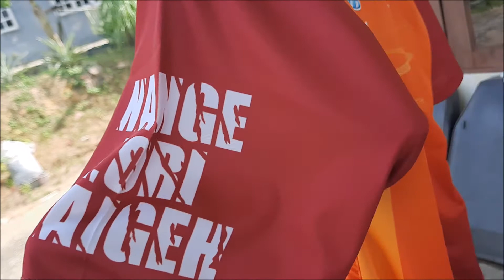Jersey Truck Drivers 2.0